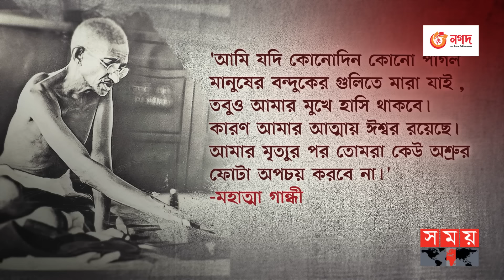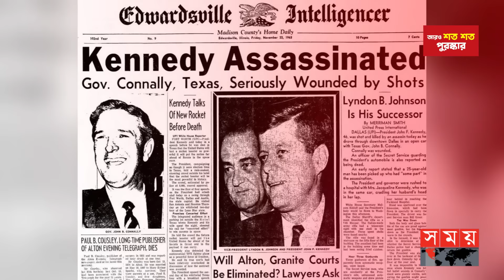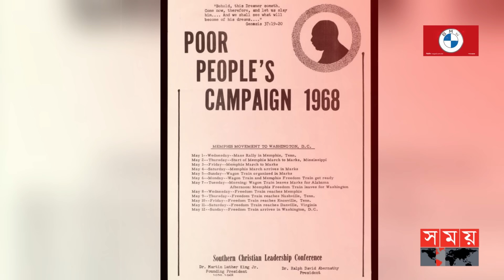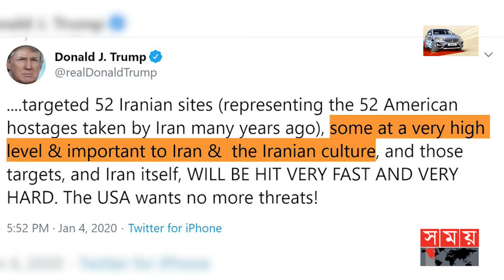কেনেডি থেকে শুরু করে সোলেইমানি: আলোচিত যত হ-ত্যা-কাণ্ড! | Benazir Bhutto | Mahatma Gandhi | Kennedy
Somoy TV: t.ly/Se1z
Somoy TV Bulletin: t.ly/iqIq
Somoy Entertainment: t.ly/3dWC
Somoy Sports: t.ly/iASp
SOMOY TV ISLAMIC: t.ly/zU6a

Somoynews.tv: t.ly/Y7ab
খেলার সময়: t.ly/xJ5H
সময়ের গল্প: t.ly/EW3M
এ সময়ের বাণিজ্য : t.ly/m3ir

Groups:
Somoy TV (Official)✅: t.ly/ajiO
Somoy Entertainment✅: t.ly/8CLh
Somoy Business✅: t.ly/4xaJ